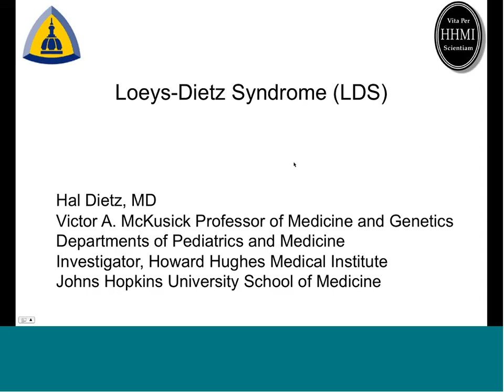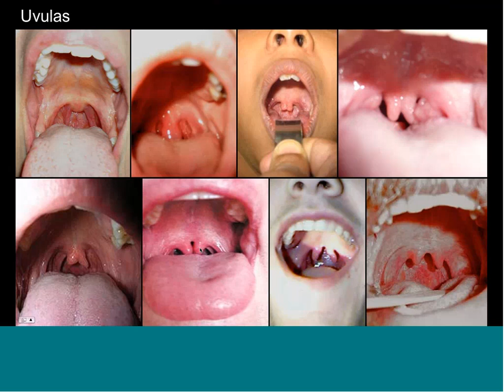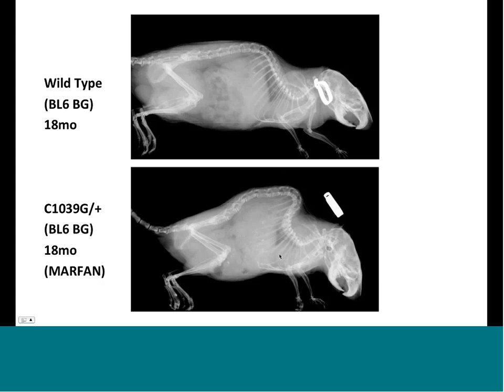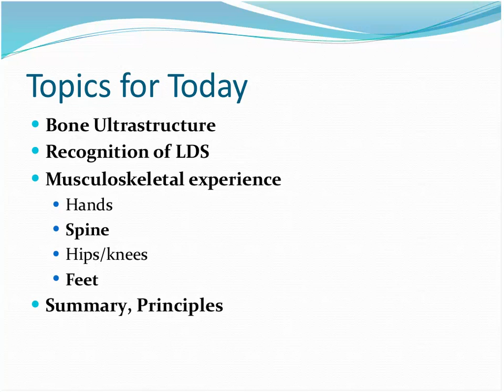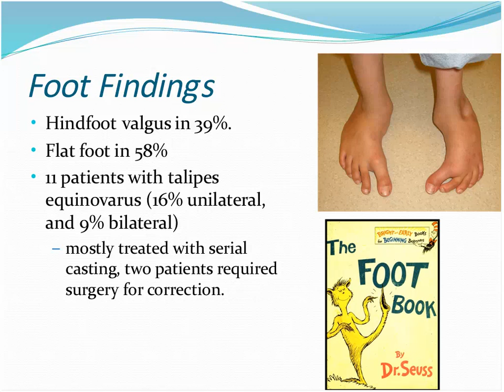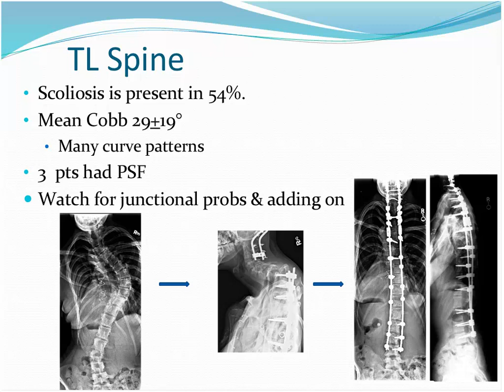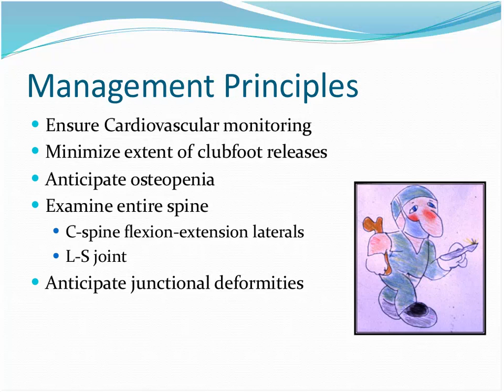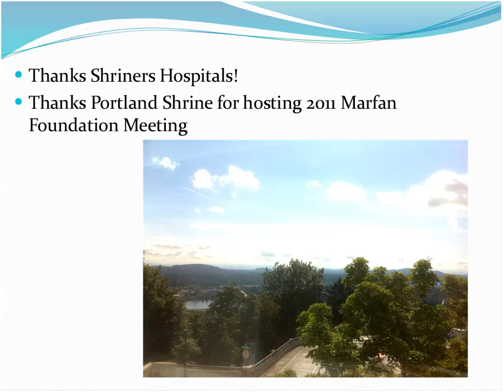Loeys-Dietz Syndrome & Shriners - Sept 29 2011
Dr. Hal Dietz and Dr. Paul Sponseller made a 90-minute presentation to the Chiefs of Staff for the Shriners Network. The first 60 minutes is a presentation by the doctors, followed by a 30-minute